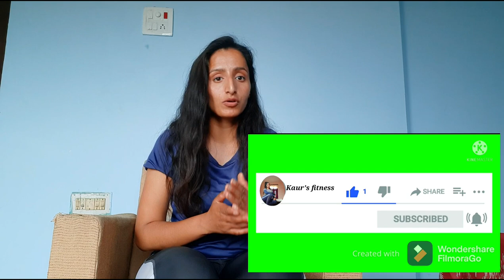Self Defence! Self defence rules in india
Hey guys, Aman in this vedio I am presenting some martial art safe defence skills that everyone need to know. I am red belt in taekwondo. I started martial arts 4 year back when I was completing my post graduation. I did it for the sake of self defence.  So now I want to help others also.in this vedio we will discuss about self defence rules in India.
I am explaining here on behalf of what have been taught us in constitution during my college time and also from the demonstration vedio of prior IPS officer that I got to know when I was looking for some content.

Hope this will help in spreading knowledge and awareness towards need of learning self defence moves. Do share 🙏with your friends and family

You can follow me on instragram
Username: Amandeep.rajpoot.75

 For any online training related queries